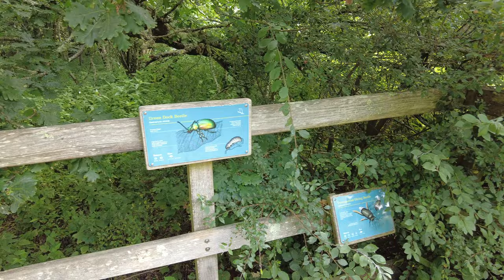DEVONS RIVER DART AT TOTNES WALK PART 1. (4K)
Dartington To the Weir Where The Seals Play Nearly 10 Miles Up River.